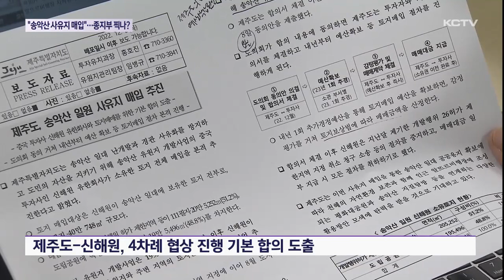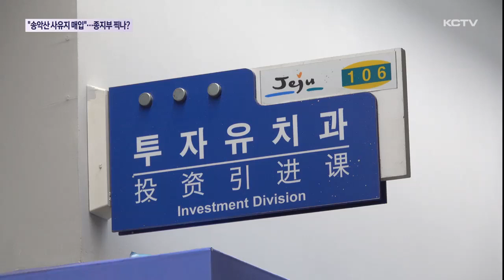"송악산 사유지 전부 매입"…종지부 찍나?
난개발과 경관 사유화 논란이 끊이지 않았던 송악산 유원지 조성 사업이 수십년 갈등 끝에 결국 종지부를 찍게 될지 주목되고 있습니다.

제주도가 중국 투자사인 신해원 소유의 송악산 일대 사유지 전체를 매입하기로 결정했기 때문입니다.

매매금액 산정이 최대 난제입니다.